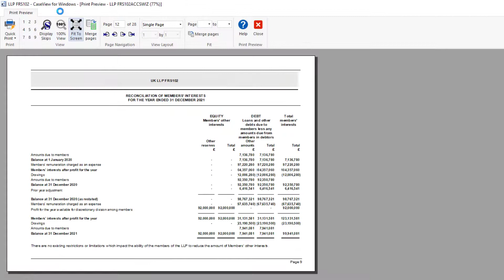AccountsAdvanced - How to change the page orientation of the LLP ROMI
Watch this QuickVid for guidance on changing the page orientation of the LLP Reconciliation of Members' Interest note in AccountsAdvanced.